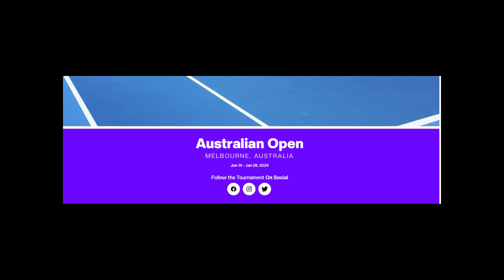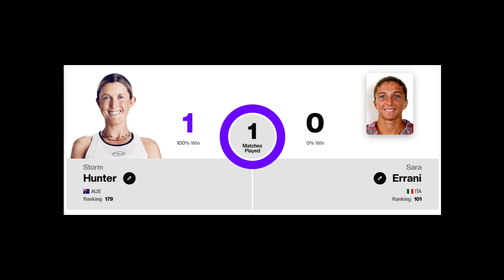Barbora Krejcikova Australian Open Tennis Predictions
Drop your flag in the comments and like the video